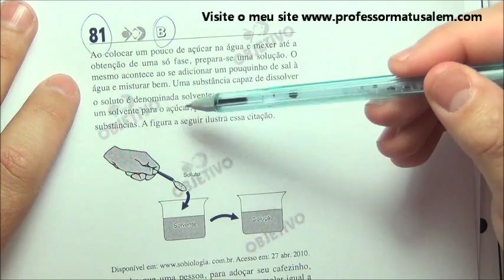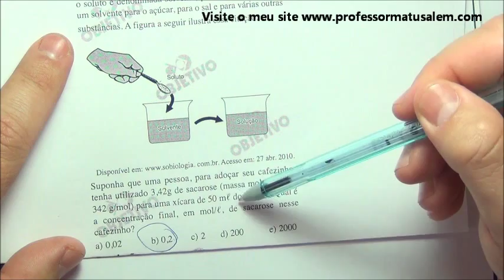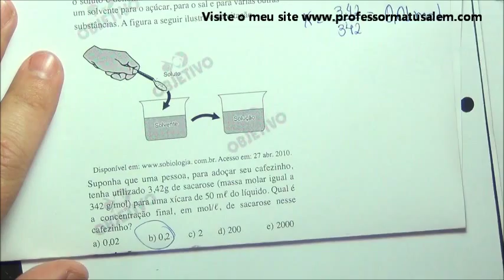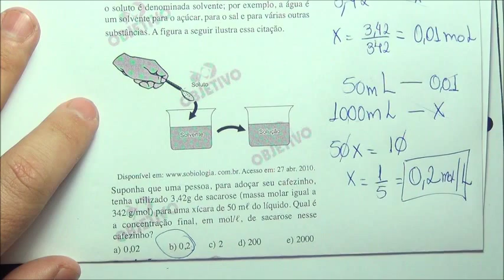ENEM 2010 - 1º dia - questão 81